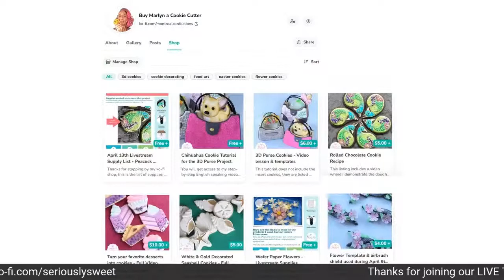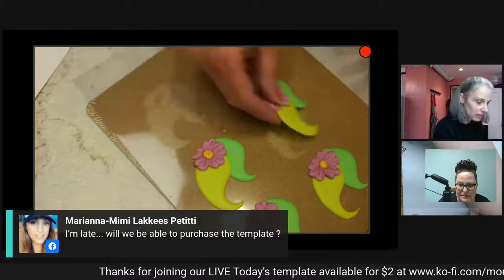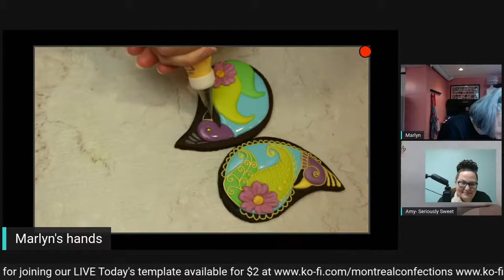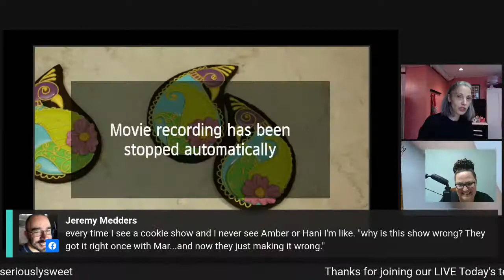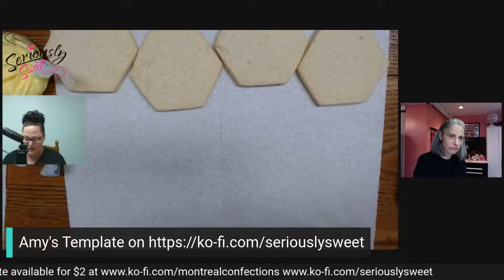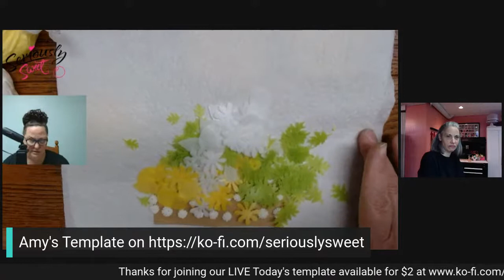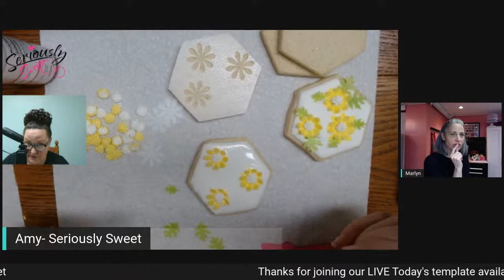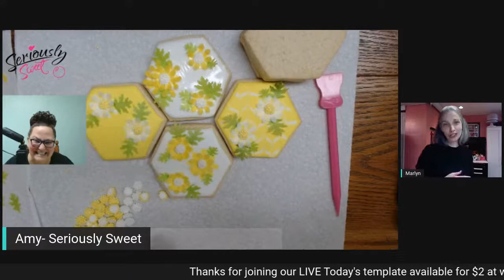Daisy Hexagon Shaped Cookies with Seriously Sweet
Like our TUTORIALS & LIVESTREAMS?

NEW FEATURE: Don’t forget to sign-up to receive TEXT ALERTS before I LIVESTREAM!